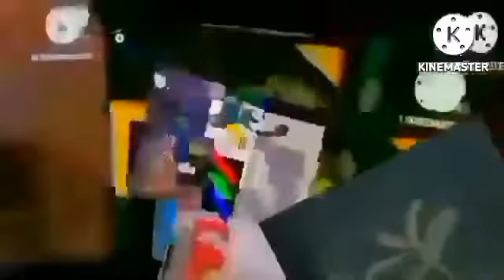Videos Transition Collab Add Round 117 (ME ONLY)